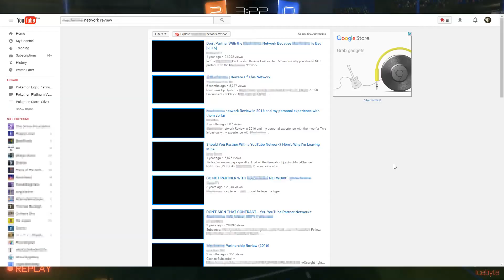YouTube Networks - What are they? What to Look For? | Thomas Explains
Many people are often curious as to what to look for in a YouTube Network. In this video, I explain some of the key points related to YouTube Networking, and in choosing which network is the right one for you. Please ensure that you do your research and that the network you join is the right one for you.

Key Points:
- Join a Network with a Strong Community.
- Join a Network that offers a Reasonable Revenue Share and Contract Length.
- Evaluate what the competition is offering and base your decision based upon that.
- Join a Network based upon the type of content that you produce, and if the network has industry connections in that area.
- Look up reviews on the network and listen to what others had to say about them.

These are some of the key things to look for. Of course, there's more than just that, but keep your options open, and make sure that you're making the best choice for the future of your channel, and of your YouTube Career.

Some examples of YouTube Networks include BentPixels (The one I'm currently with and employed by), Fullscreen, BroadBandTV, Maker Studios, Machinima, etc.

In making this video, I am speaking from some of my own experience in co-founding and operating Puron Digital and Zoonix in the past.

Thomas Allen Fun Episode 4 (The Sequel)* - The video involving the "I'm a Puron Partner" phrase

* - The inserting of this video clip is meant for comedic purpose, not to offend anyone involved.